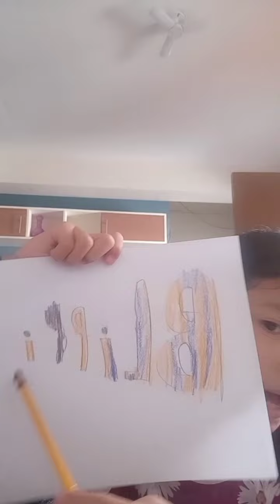my ella bunso❤️